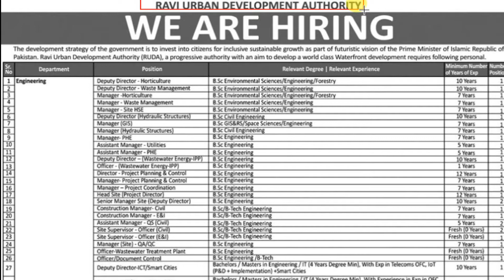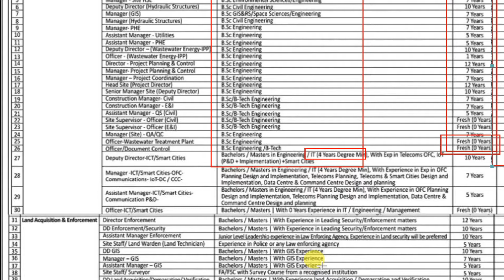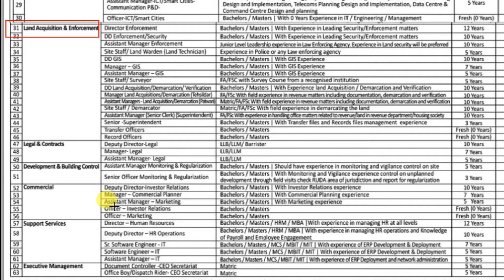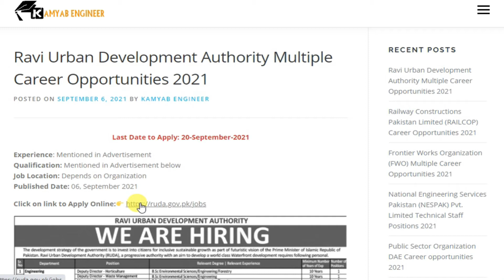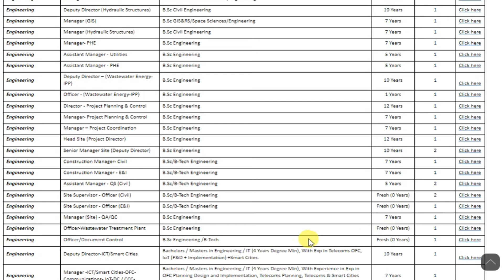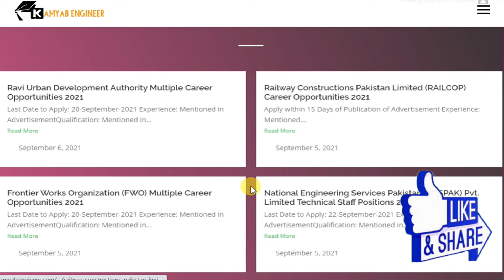RAVI URBAN DEVELOPMENT AUTHORITY (RUDA) MULTIPLE CAREER OPPORTUNITIES-2021 💦 ALL ENGINEERS APPLY💦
𝗜𝗻 𝘁𝗵𝗶𝘀 𝘃𝗶𝗱𝗲𝗼 𝗜 𝘄𝗶𝗹𝗹 𝗱𝗶𝘀𝗰𝘂𝘀𝘀 𝗮𝗯𝗼𝘂𝘁 𝘁𝗵𝗲 𝗻𝗲𝘄 𝗝𝗼𝗯𝘀 𝗮𝗻𝗻𝗼𝘂𝗻𝗰𝗲𝗱 𝗯𝘆 "𝐑𝐚𝐯𝐢 𝐔𝐫𝐛𝐚𝐧 𝐃𝐞𝐯𝐞𝐥𝐨𝐩𝐦𝐞𝐧𝐭 𝐀𝐮𝐭𝐡𝐨𝐫𝐢𝐭𝐲 (𝐑𝐔𝐃𝐀)" 𝗼𝗻 𝟬𝟱-𝗦𝗲𝗽𝘁𝗲𝗺𝗯𝗲𝗿- 𝟮𝟬𝟮𝟭 𝗶𝗻 𝗱𝗲𝘁𝗮𝗶𝗹. 𝗣𝗹𝗲𝗮𝘀𝗲 𝘄𝗮𝘁𝗰𝗵 𝘁𝗵𝗶𝘀 𝘃𝗶𝗱𝗲𝗼 𝘁𝗶𝗹𝗹 𝘁𝗵𝗲 𝗲𝗻𝗱.